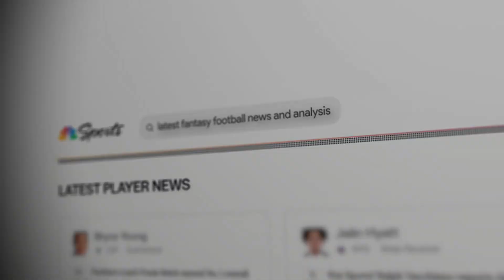Injuries to monitor: Trevor Lawrence, Baker Mayfield | Fantasy Football Happy Hour | NFL on NBC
Matthew Berry, Jay Croucher and Connor Rogers review the latest injury updates around the NFL ahead of Week 18 including Trevor Lawrence, Baker Mayfield and others.